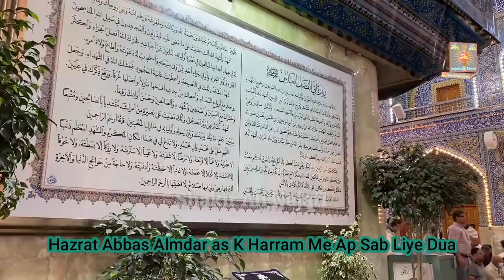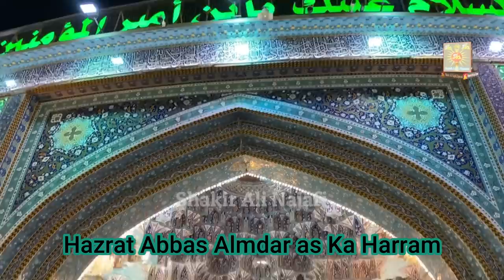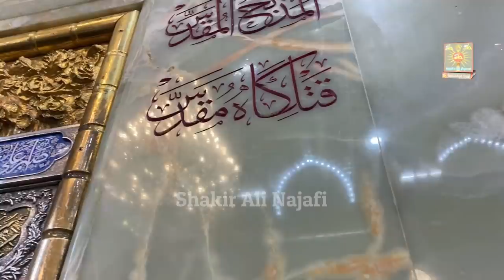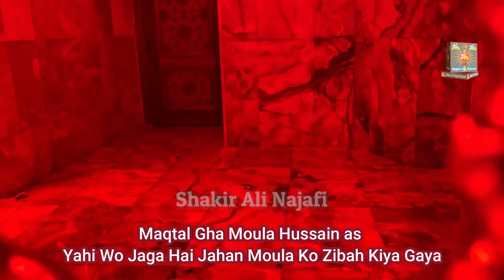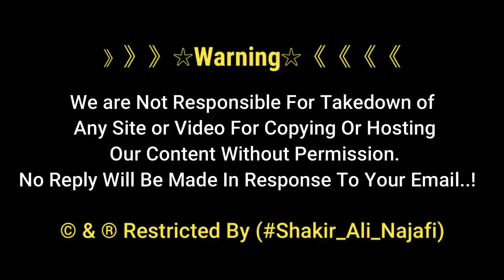Hazrat Abbas Alamdar as Ka Roza | Maqtal Gha Imam hussain as ki Ziyarat | Al-Abbas Shrine Karbala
The Al-Abbas Shrine is the mausoleum of Abbas ibn Ali and a Shirne, located near the Imam Husayn Shrine in Karbala, Iraq. Abbas was son of Ali ibn Abi Talib and the half-brother of Imam Hasan and Imam Husayn. He was Husayn's flag-bearer in the Battle of Karbala and chief of his caravans.

》》》》》》☆Warning☆《《《《《《